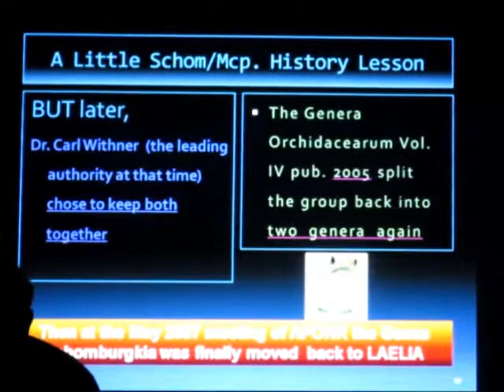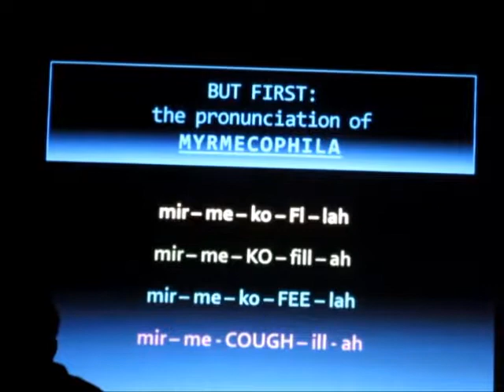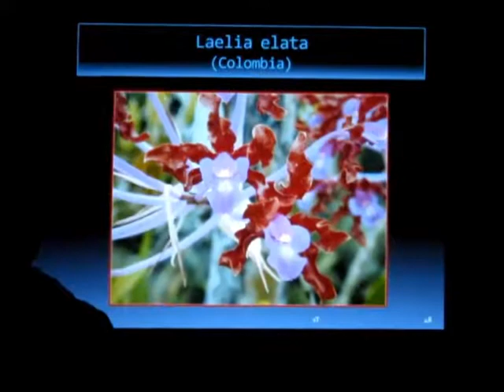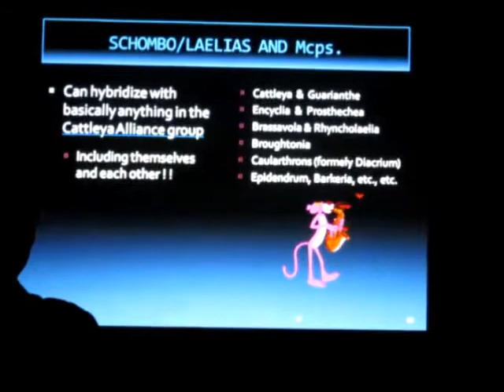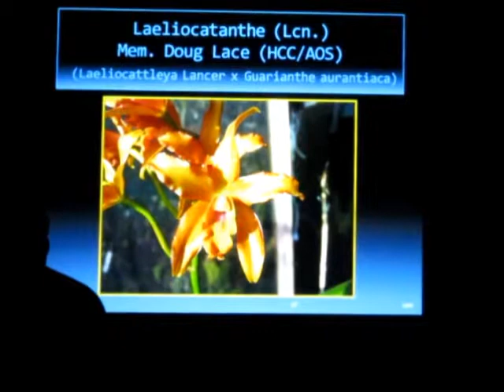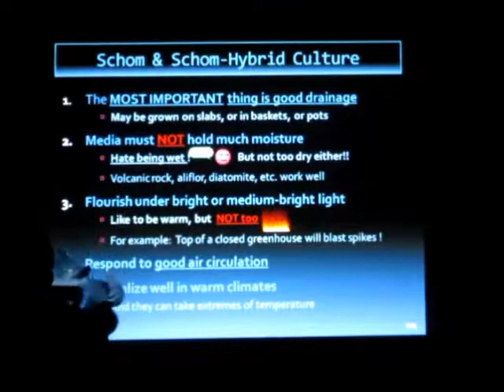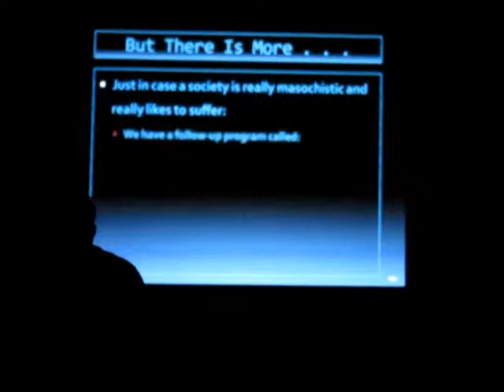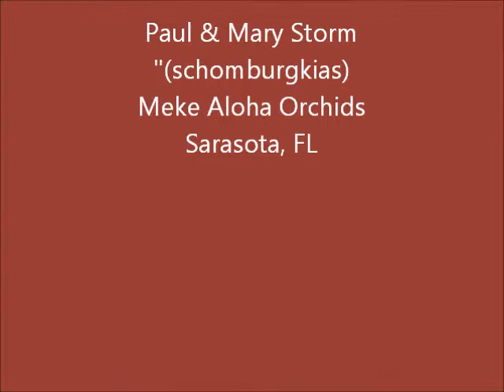Schombo Orchids by Paul Storm presented by Tip of Texas Orchid Society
MiBelia In Texas, a little about family, friends, antiques, collectibles, estate sales, quilting, orchids and life in South Texas...

Scrap Fabric 100% Cotton donations and money donations for Community Service Quilts please mail to:
Community Service Quilts

Money donations towards sewing machines for Community Service Quilts to PayPal account: antiquestexas1